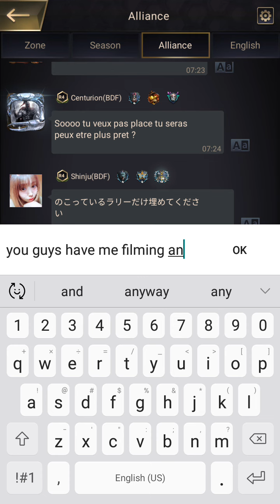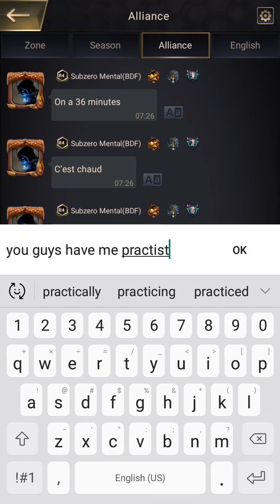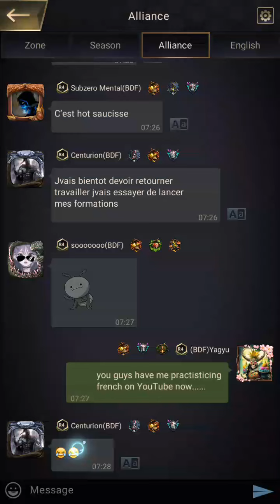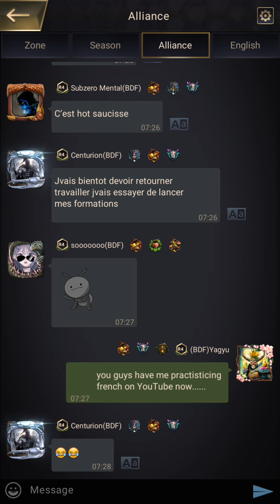ATTACK THE TREE !!